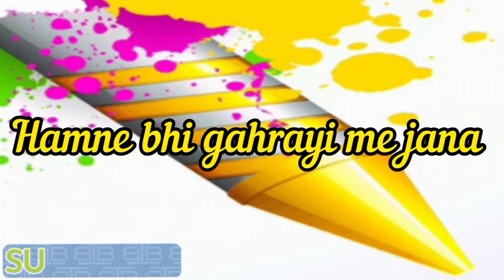Aapne Dil ka hal batana chhod diya holi shayari status video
best holi status
jabardast Shayari in hindi
holi best wishes shayari
2022 holi status video
new status holi video
Holi new status video
whatsapp video holi